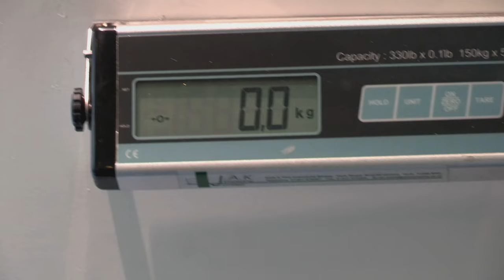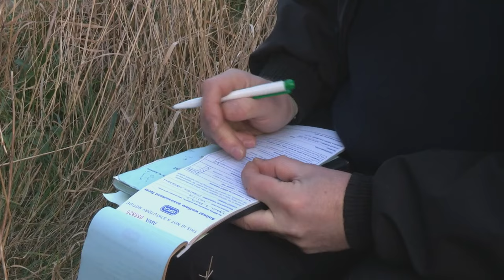Is she Lying? Owner's Abandoned Dog Story Leaves RSPCA Stumped | The Dog Rescuers - S2 E2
RSPCA officers bust a deceptive 'family run' kennel that had been horrifically abusing dogs. This and more on this episode of The Dog Rescuers.

© Middlechild Productions & GroupM Entertainment Ltd 2014

Welcome to Pet Rescue!

Witness the dedication of our skilled veterinarians as they navigate strange and deadly medical scenarios, making a positive impact on the lives of our furry friends. Our stories aren't just about pets; they're about the strong connections that make pets an integral part of our families.

Together, we celebrate the love, care, and companionship that pets bring into our lives. ❤️